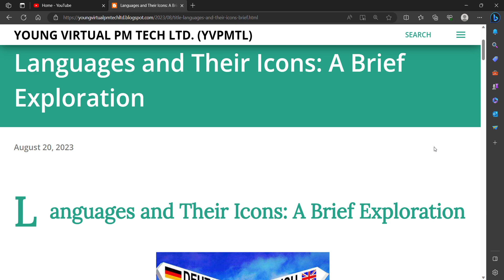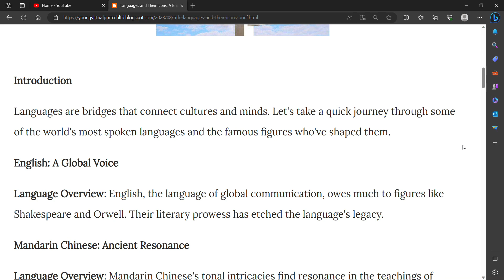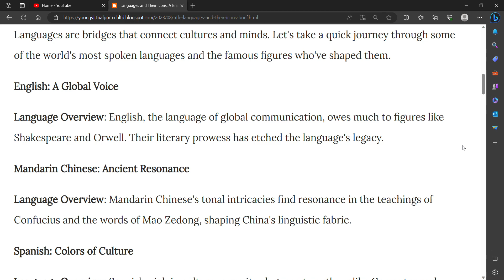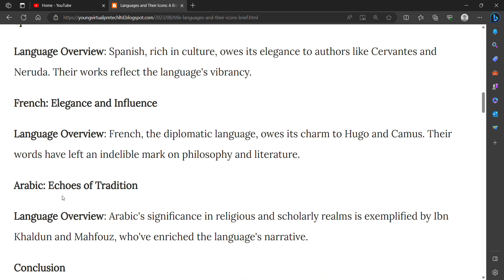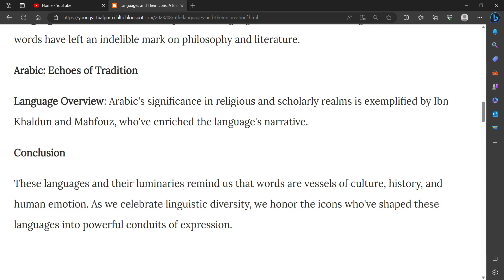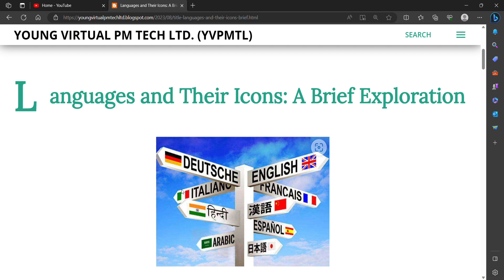Languages and Their Icons A Brief Exploration